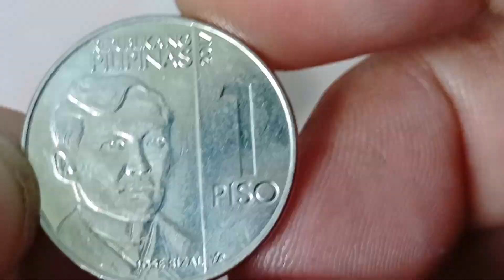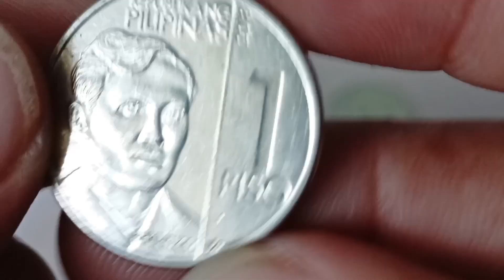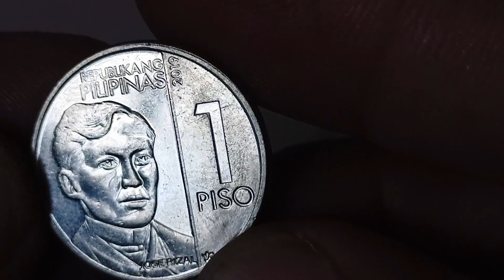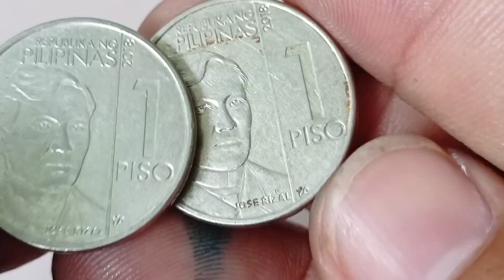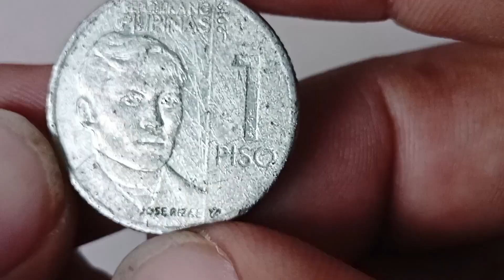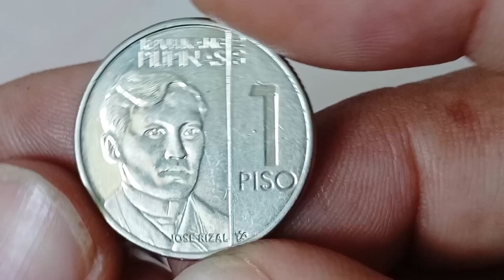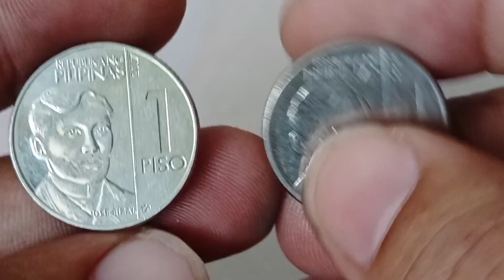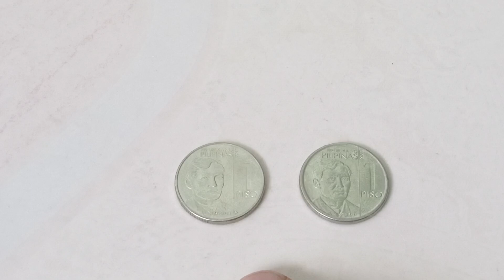ang alamat na 1piso natagpuan na may kakambal pala baka meron ka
ang alamat na 1piso natagpuan na kailangan mo ito panuorin baka meron ka NGC 1piso year 201? mahirap narin ito makita sa sirkolasyon at year 201? upper mint mark na mahirap narin makita baka meron ka itabi muna dahil hindi mag tagal magkakaron ng mataas na halaga ito salamat sa patuloy na pag suporta mga ka hunter keep safe salamat po